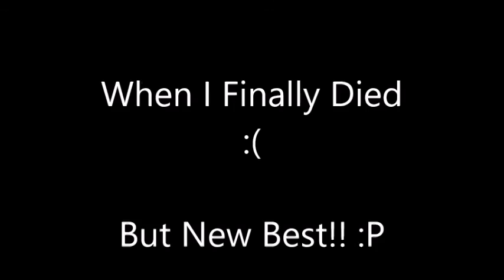Agar.io New Clan Dominating FFA (solo)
Requirements:
Level 30+
20k+ (highestmass)
Skype/Mic